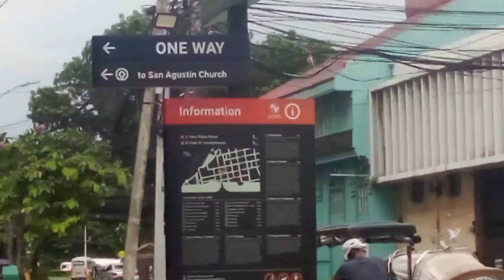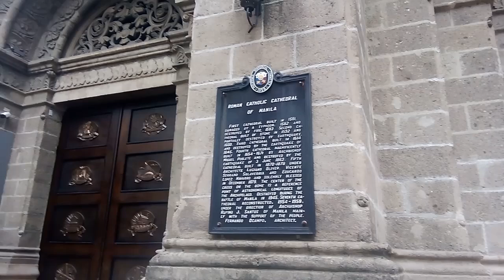Namasyal ako sa INTRAMUROS MANILA, Philippines |2024